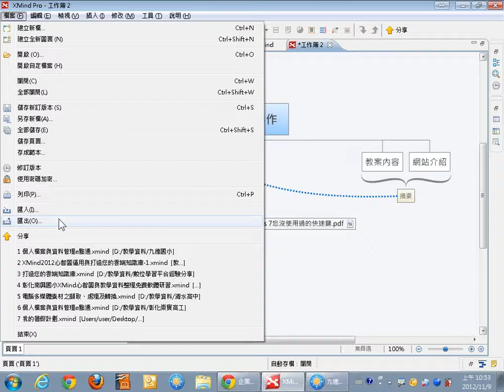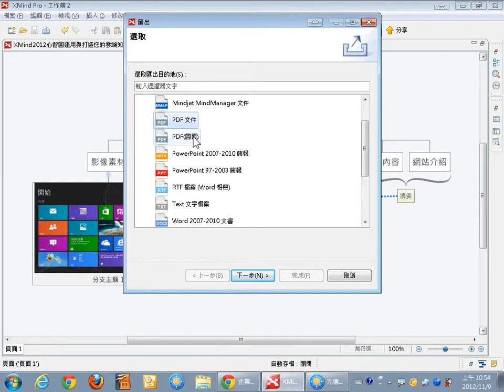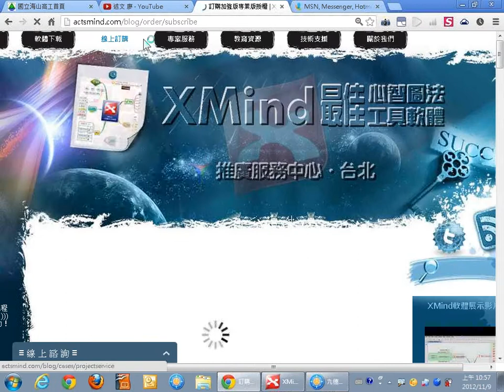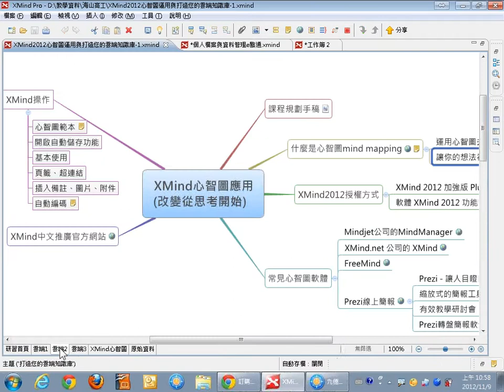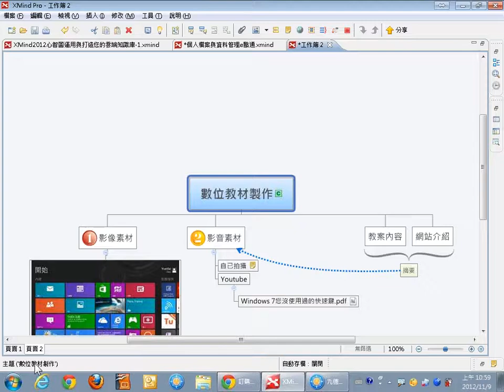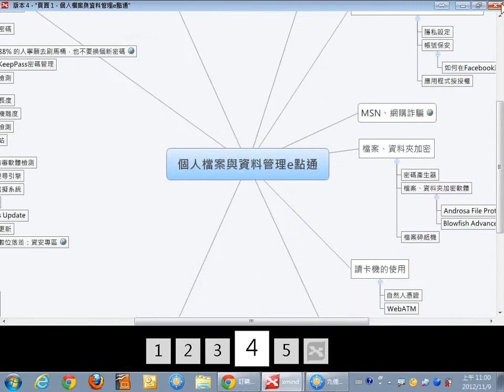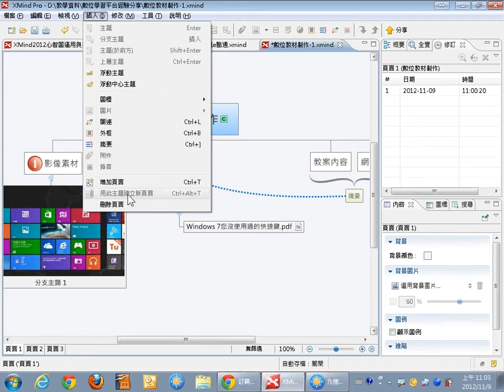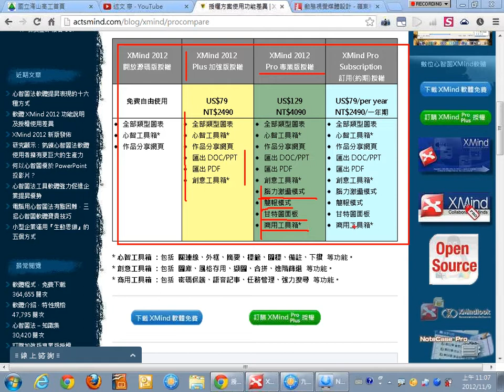02Xmind心智圖不同授權方案介紹與Xmind心智圖應用 2